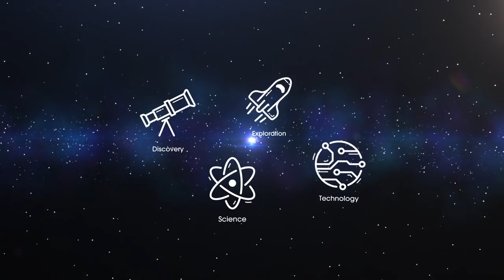NASA ‘Building Coalition of Nations’ to Get to Moon by 2024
NASA new directive to get to the Moon by 2024 certainly needs international partnerships to become reality. Representatives from NASA, JAXA, ESA and DLR speak on it importance. --
NASA Taps Maxar to Build Lunar Gateway Power Module for Artemis Moon Pla

Credit: NASA